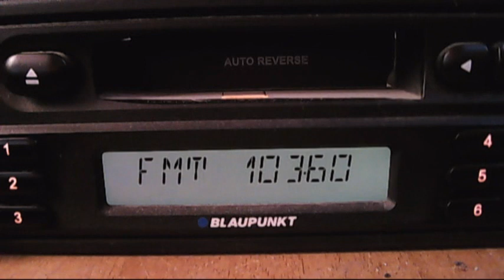fm dx trt haber demirkoy 11:12